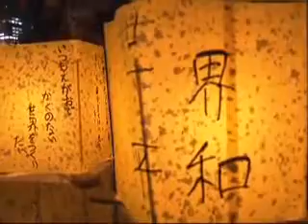平和宣言 広島市長 秋葉忠利 2009年 英語版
PEACE DECLARATION August 6, 2009
That weapon of human extinction, the atomic bomb, was dropped on the people of Hiroshima sixty-four years ago. Yet the hibakusha’s suffering, a hell no words can convey, continues. Radiation absorbed 64 years earlier continues to eat at their bodies, and memories of 64 years ago flash back as if they had happened yesterday.
Fortunately, the grave implications of the hibakusha experience are granted legal support. A good example of this support is the courageous court decision humbly accepting the fact that the effects of radiation on the human body have yet to be fully elucidated. The Japanese national government should make its assistance measures fully appropriate to the situations of the aging hibakusha, including those exposed in “black rain areas” and those living overseas. Then, tearing down the walls between its ministries and agencies, it should lead the world as standard-bearer for the movement to abolish nuclear weapons by 2020 to actualize the fervent desire of hibakusha that “No one else should ever suffer as we did.”
In April this year, US President Obama speaking in Prague said, “...as the only nuclear power to have used a nuclear weapon, the United States has a moral responsibility to act.” And “...take concrete steps towards a world without nuclear weapons.” Nuclear weapons abolition is the will not only of the hibakusha but also of the vast majority of people and nations on this planet. The fact that President Obama is listening to those voices has solidified our conviction that “the only role for nuclear weapons is to be abolished.”
In response, we support President Obama and have a moral responsibility to act to abolish nuclear weapons. To emphasize this point, we refer to ourselves, the great global majority, as the “Obamajority,” and we call on the rest of the world to join forces with us to eliminate all nuclear weapons by 2020. The essence of this idea is embodied in the Japanese Constitution, which is ever more highly esteemed around the world.
Now, with more than 3,000 member cities worldwide, Mayors for Peace has given concrete substance to our “2020 Vision” through the Hiroshima-Nagasaki Protocol, and we are doing everything in our power to promote its adoption at the NPT Review Conference next year. Once the Protocol is adopted, our scenario calls for an immediate halt to all efforts to acquire or deploy nuclear weapons by all countries, including the Democratic People’s Republic of Korea, which has so recently conducted defiant nuclear tests; visits by leaders of nuclear- weapon states and suspect states to the A-bombed cities; early convening of a UN Special Session devoted to Disarmament; an immediate start to negotiations with the goal of concluding a nuclear weapons convention by 2015; and finally, to eliminate all nuclear weapons by 2020. We will adopt a more detailed plan at the Mayors for Peace General Conference that begins tomorrow in Nagasaki.
The year 2020 is important because we wish to enter a world without nuclear weapons with as many hibakusha as possible. Furthermore, if our generation fails to eliminate nuclear weapons, we will have failed to fulfill our minimum responsibility to those that follow.
Global Zero, the International Commission on Nuclear Non-proliferation and Disarmament and others of influence throughout the world have initiated positive programs that seek the abolition of nuclear weapons. We sincerely hope that they will all join the circle of those pressing for 2020.
As seen in the anti-personnel landmine ban, liberation from poverty through the Grameen Bank, the prevention of global warming and other such movements, global democracy that respects the majority will of the world and solves problems through the power of the people has truly begun to grow. To nurture this growth and go on to solve other major problems, we must create a mechanism by which the voices of the people can be delivered directly into the UN. One idea would be to create a “Lower House” of the United Nations made up of 100 cities that have suffered major tragedies due to war and other disasters, plus another 100 cities with large populations, totaling 200 cities. The current UN General Assembly would then become the “Upper House.”
On the occasion of the Peace Memorial Ceremony commemorating the 64th anniversary of the atomic bombing, we offer our solemn, heartfelt condolence to the souls of the A-bomb victims, and, together with the city of Nagasaki and the majority of Earth’s people and nations, we pledge to strive with all our strength for a world free from nuclear weapons.
We have the power. We have the responsibility. And we are the Obamajority. Together, we can abolish nuclear weapons. Yes, we can.
Tadatoshi Akiba Mayor
The City of Hiroshima